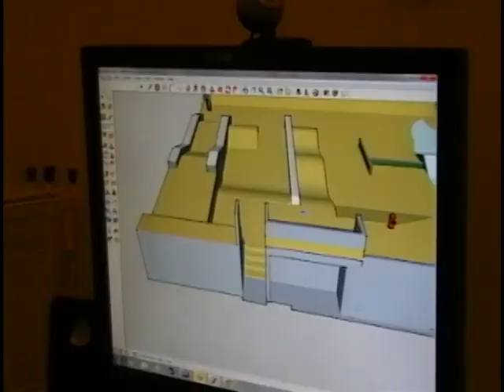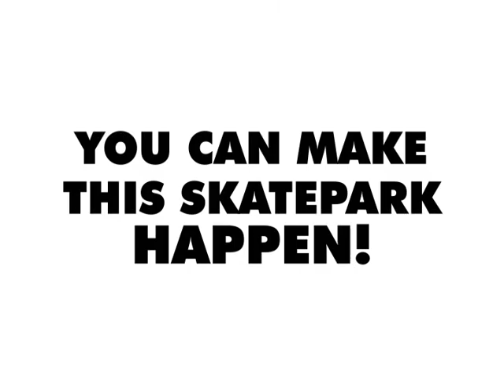Culture Skatepark Crowdfunder Pitch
Culture Skatepark in Coventry will offer a safe, secure, indoor facility for skatepark riders to use all year round. We are 3 young people looking to start up a non-profit business to benefit the community, and we wish to put Coventry on the map as a hub for Urban Sports. With over 20 years combined experience riding the best (and worst) skateparks this country has to offer, we believer we're the right team to provide this.

If you feel you can help us achieve our goal, through either donating to our crowdfunding campaign, or providing us with the services we need to start up our business, then you can find out more here;